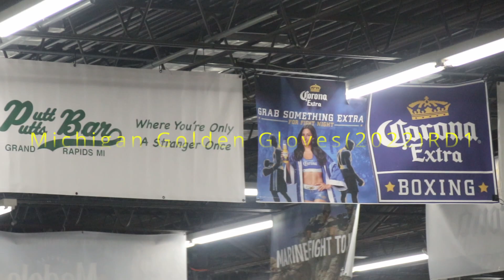Michigan Golden Gloves Round 1 Highlights